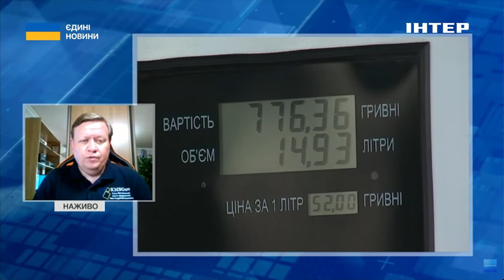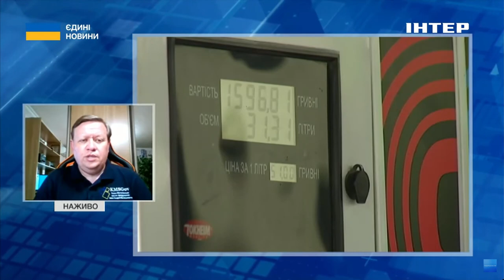⛽️ПОДОРОЖЧАННЯ ЦІН НА ПАЛЬНЕ: експерт назвав основну причину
Подорожчання цін на пальне - об'єктивне. Про це в ефірі телемарафону "Єдині новини" заявив експерт ринку нафтопродуктів та енергетичних питань Геннадій Рябцев.